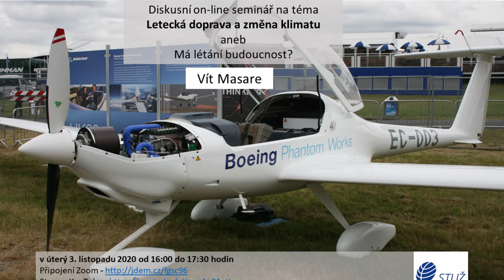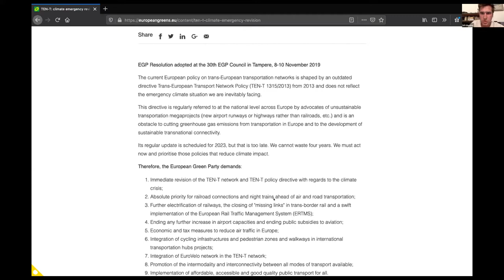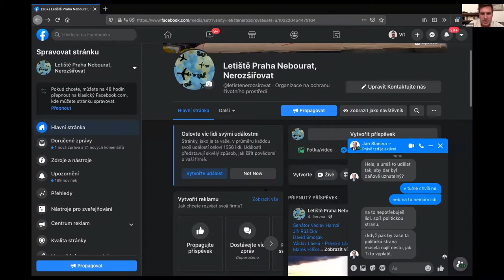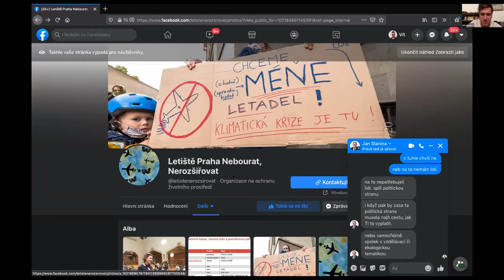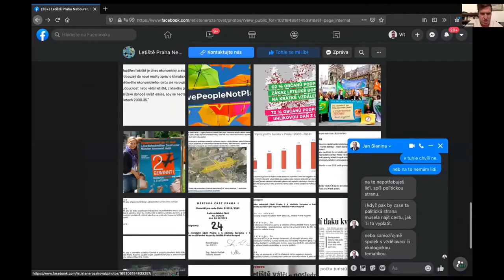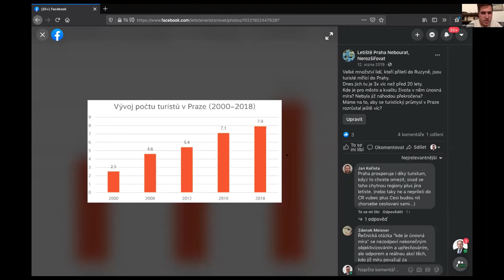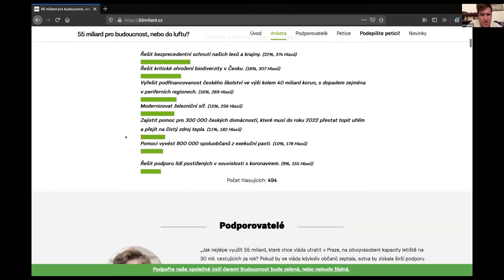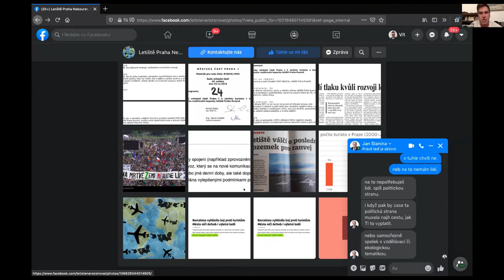Letecká doprava a změna klimatu - Vít Masare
Záznam webináře STUŽ ze dne 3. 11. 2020